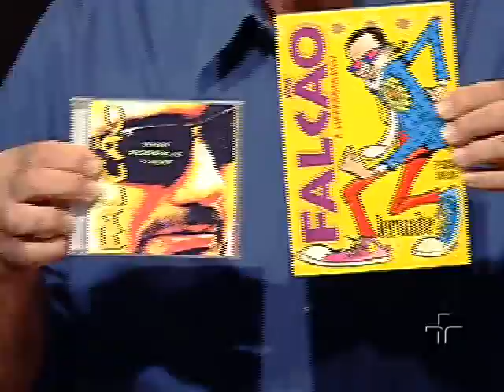Falcão - Siri jogando bola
Falcão - Siri jogando bola (luiz gonzaga)